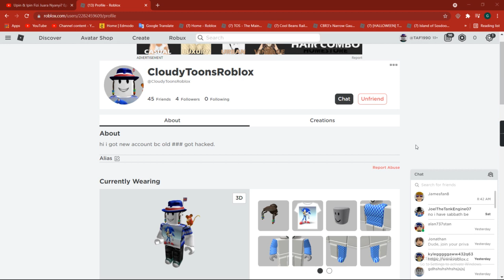And CloudyToonsRoblox is my friend request! But in (Part 3)